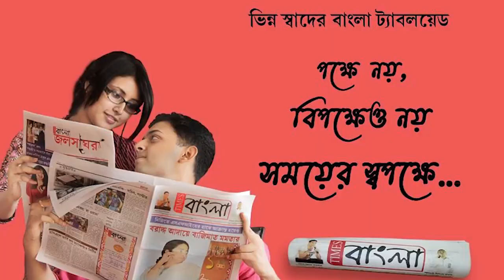ভাটপাড়ার বড় শ্রীরামপুরে গুলিকাণ্ডে ধৃত ১